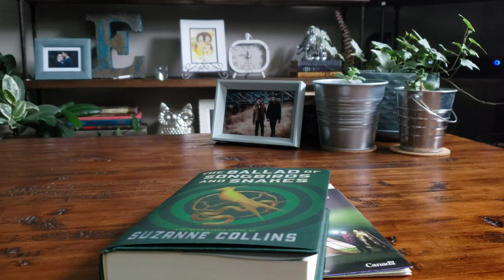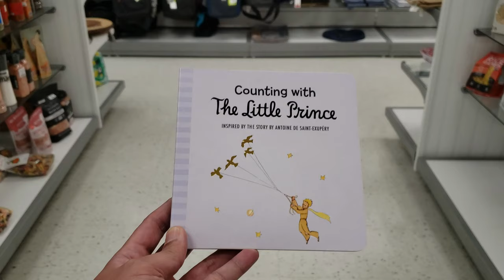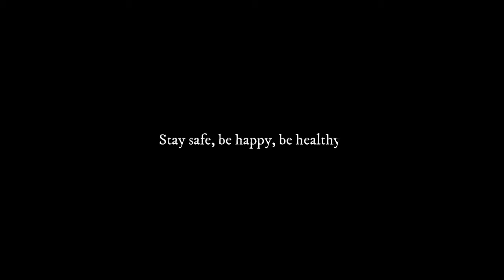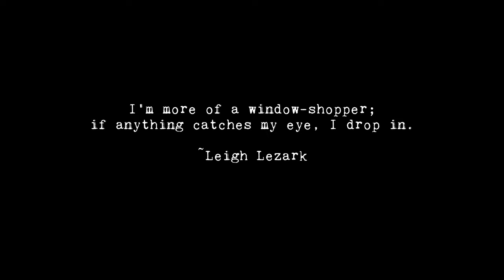VOLUME 02 : : Chapter 12 : : MALL HOPPING